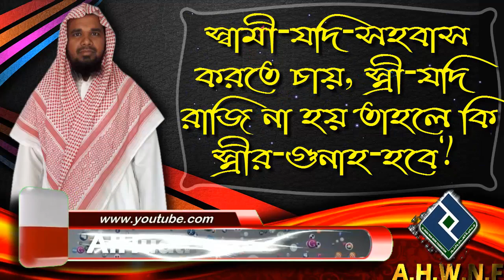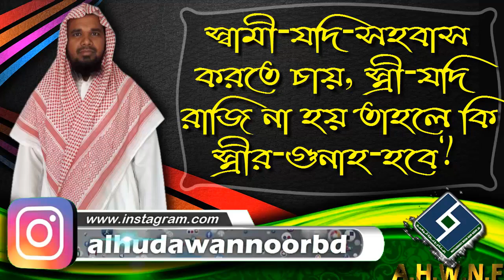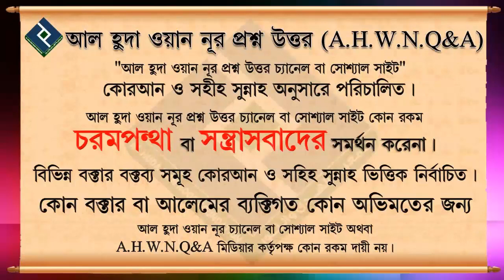স্বামী যদি সহবাস করতে চায়, স্ত্রী যদি রাজি না হয় তাহলে কি স্ত্রীর গুনাহ হবে ᴴᴰ┇শায়খ মনিরুল ইসলাম ফাই